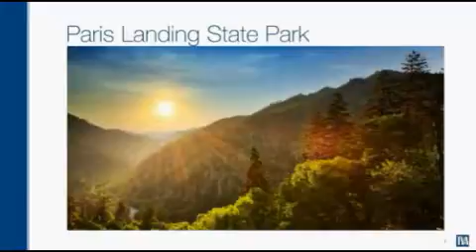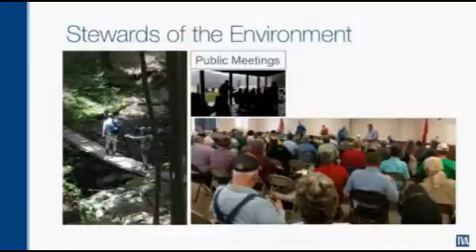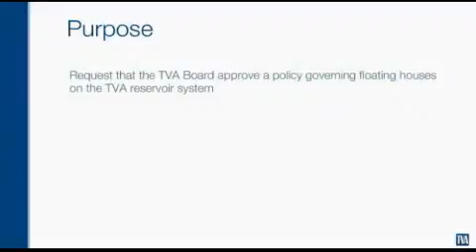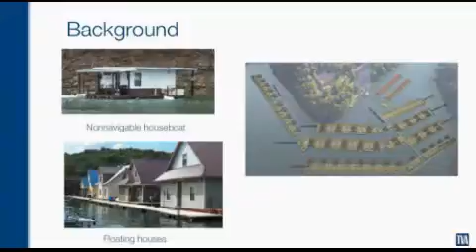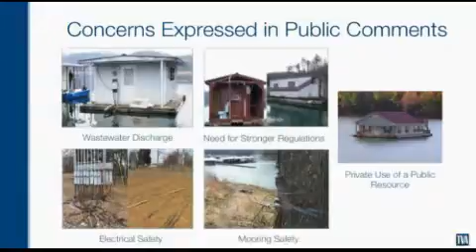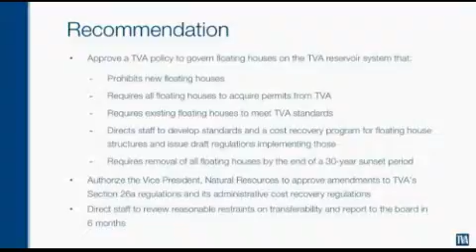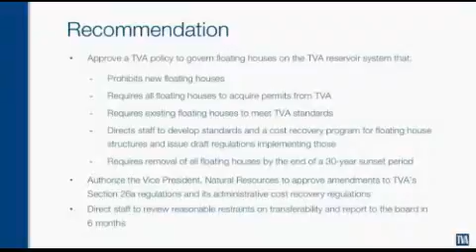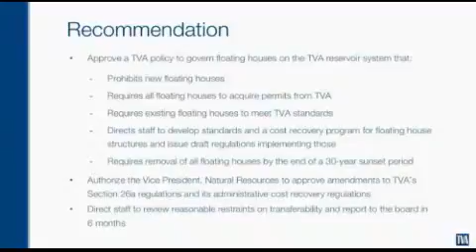May 5, 2016 TVA Board Meeting: Floating Homes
This video is a compilation of the floating home issue as it was discussed at the May 5, 2016 TVA Board Meeting.

It includes:
1. All floating home speeches during the public commentary
2. TVA President Bill Johnson's Comments
3. TVA's VP of Natural Resources Presentation
4. The Board's Comments and Ultimate Vote